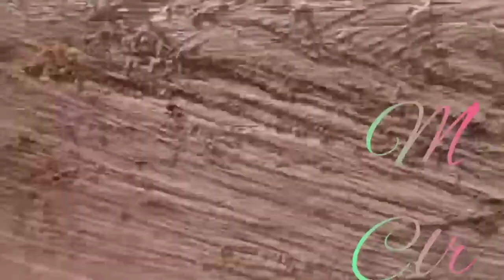Buildings In Nigeria With The Present Cost Of Materials // Build With Us Without Loosing Your Money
This Video Will Help You Know The Present Price Of Building Material And Also Help You To Know How Much Building Of Four Bedrooms Bungalow Cost In Nigeria And Africa Today

This Video Will  Help You With The Present Prices And Cost Of All Kinds Of Building Materials In Nigeria And Africa As A  Whole. ..

This Video Will Tell You About The Builder

PLEASE YOU CAN JOIN OR FOLLOW ME ON

RIA Money Transfer - With the following details:
Osai Odinakachi Rufina

MoneyGram-
Osai Odinakachi Rufina..
Taiwo,Kwara State,Ilorin,Nigeria.

@finamody@gmail. com
OR
@finamike@gmail. com

Thanks for your support towards my channel. ..